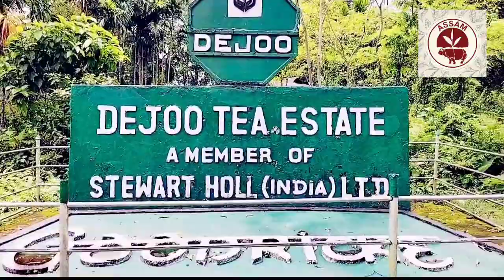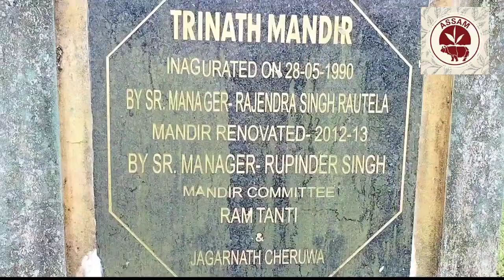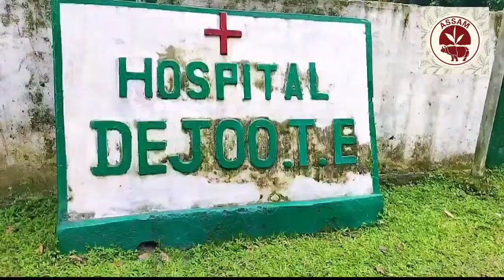Dejoo tea state. dejoo tea garden. Lakhimpur Assam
Most beautiful Tea garden of Lakhimpur district in Assam Dejoo Tea state.
Assam tea facts

Dejoo Tea garden, Dejoo tea State

Instagram.com/aveerdx

Assam tea garden
Dejoo Tea garden
dejoo tea State
Assam tea jankari
Assam tea bagan